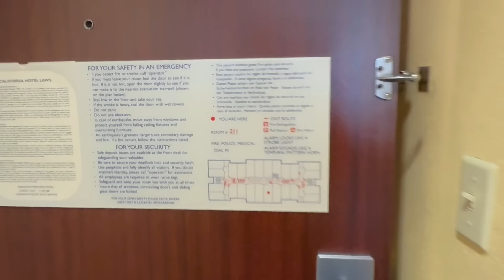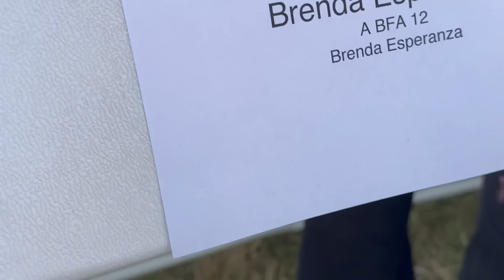It's over...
A new phase of life has begun...